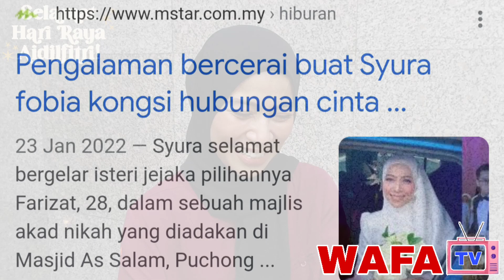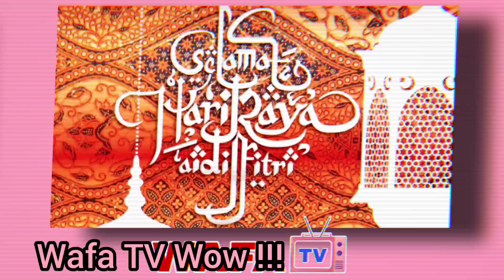Eksklusif !!!...Syura Cerita Tentang Suami Baru Dan Rahsia Kurus !!!